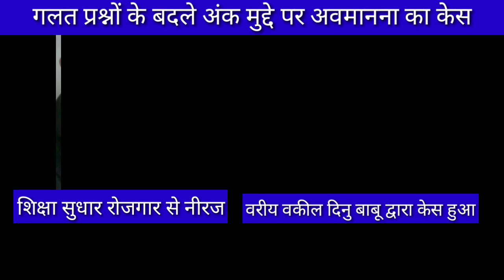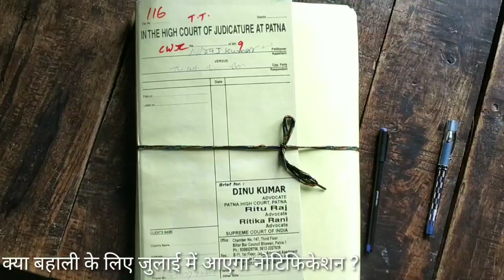BIHAR TET CASE : अवमानना का केस हुआ बिहार टीईटी 2017 अंक मुद्दे पर नीरज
BIHAR TET NEW UPDATE : गलत प्रश्नों के बदले अंक मुद्दे पर अवमानना का केस हुआ B TET 17 अंक के लिए